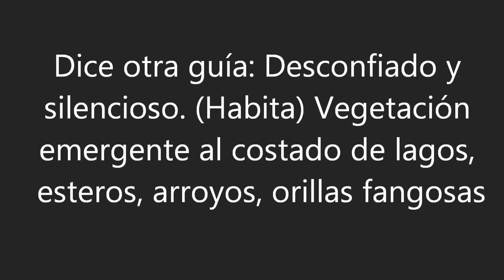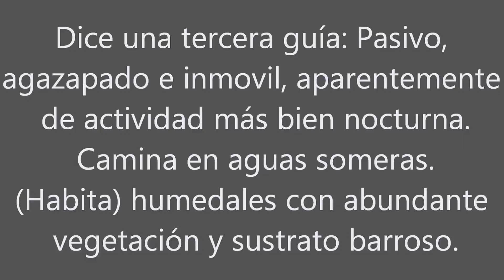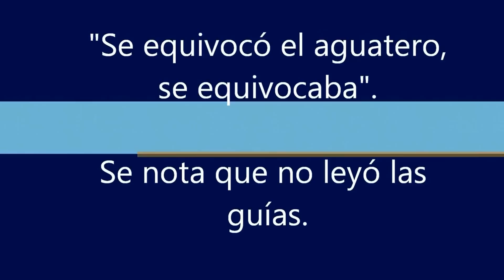La antiguía: Aguatero- (Nycticryphes semicollaris)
Filmado en Buenos Aires, Reserva Ecológica Costanera Sur en Marzo de 2015. Muestra como un aguatero estaba ubicado  a la hora  y el lugar equivocados, según los criterios de las guías de campo.